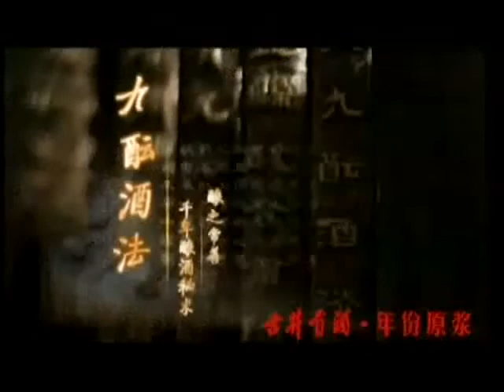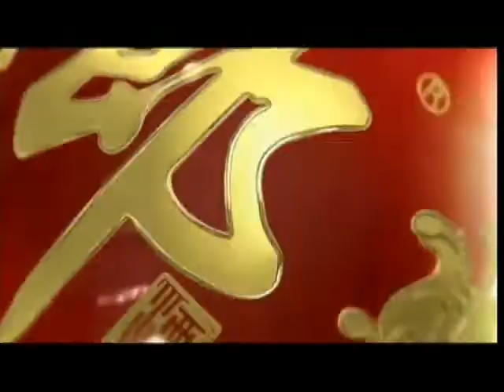锵锵三人行20120814大英博物馆藏有唐朝摹本《女史箴图》 许子东 梁文道